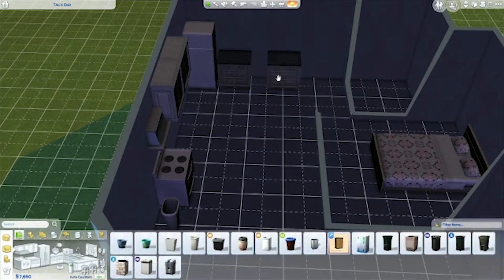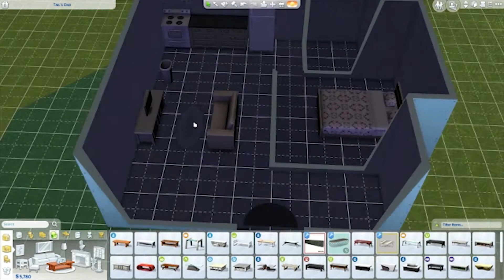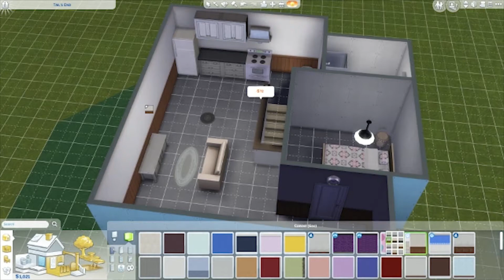BeautyGaming: TS4 - 100 Baby Challenge (Speed Build)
Hi BBs! Today Beauty does a speed build on the Sims 4 for her new series; The 100 Baby Challenge! Enjoy!

"Yes I know the house isn't finished, but I only had 17,000 simoleons left after purchasing the lot! Lol, I did what I could with what I had."
 - Beauty

Let us know what you're thinking in the comments below what you think!